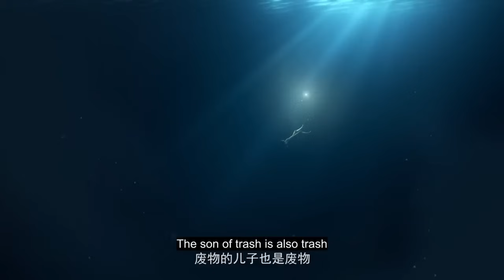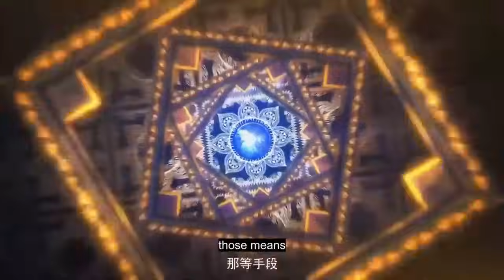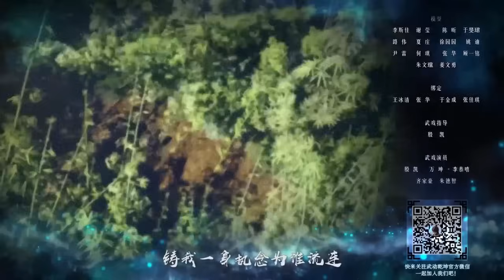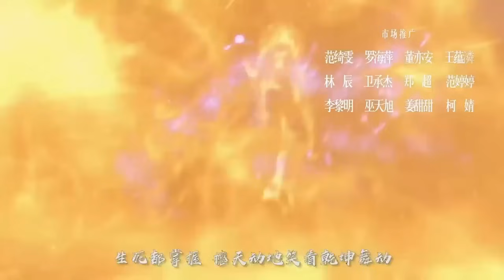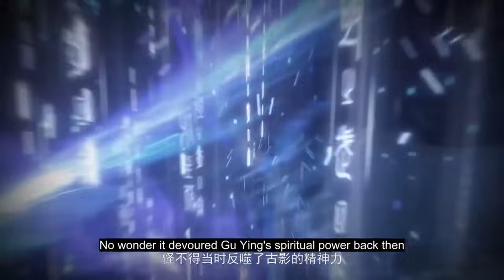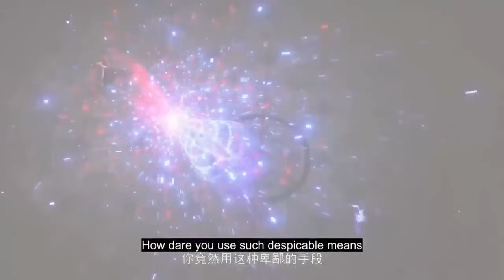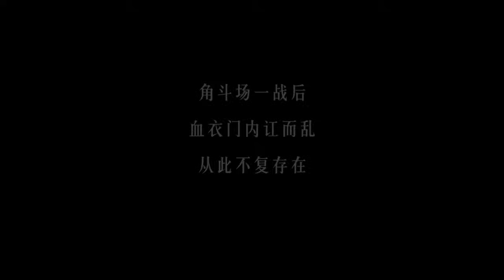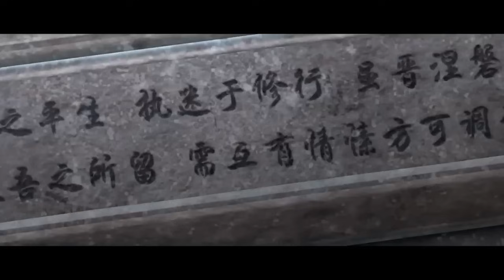🎆林动习得大囚指取走造化武碑最好的武学！双林之争即将打响！【MULTI SUB】 | 武动乾坤 S1-3 Martial Universe |Chinese Animation Donghua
大炎王朝青阳镇，家族中不受宠的边缘子弟林动，在山洞间偶然捡到一块神秘的石符，又在石符中发现一只相助自己的天妖貂，从而走上了逆袭之路，一个浩瀚的仙侠世界就此展开.